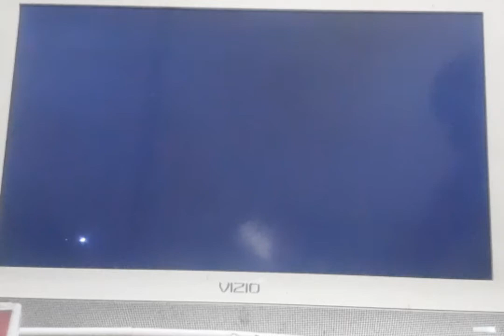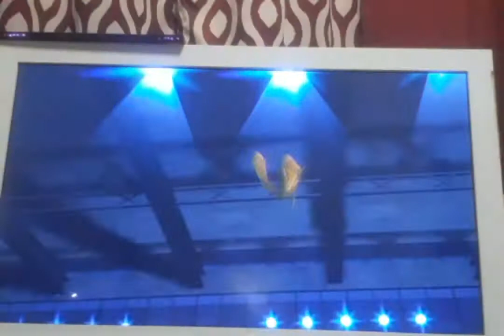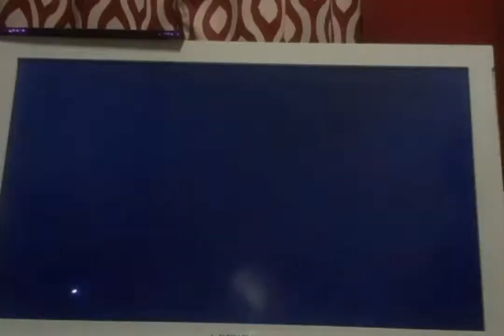Punch-Out Wii Don flamingo (knockout)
Flamingo no go